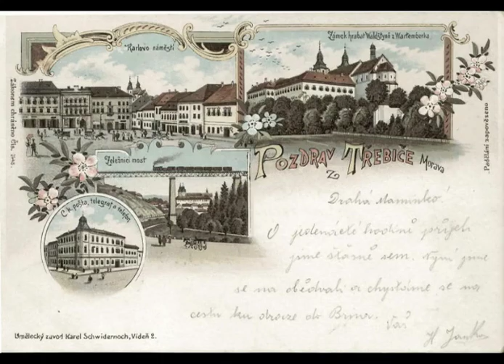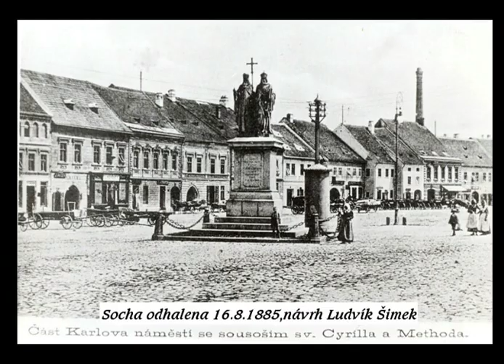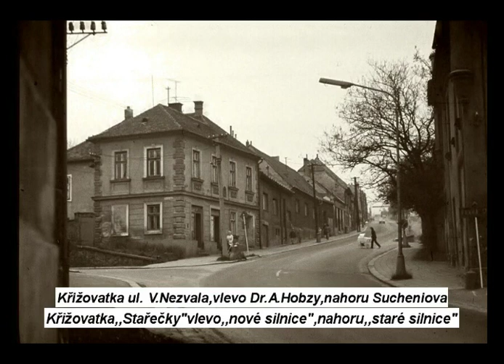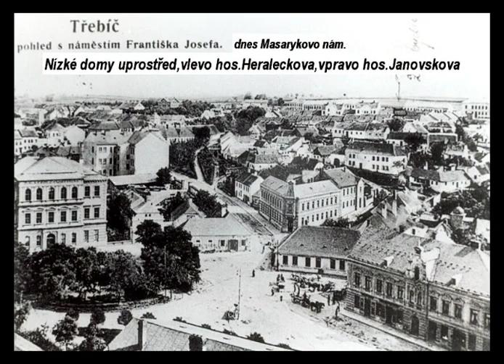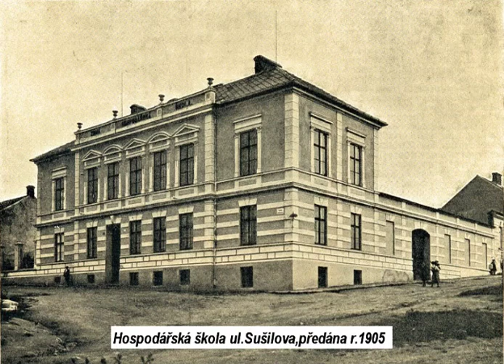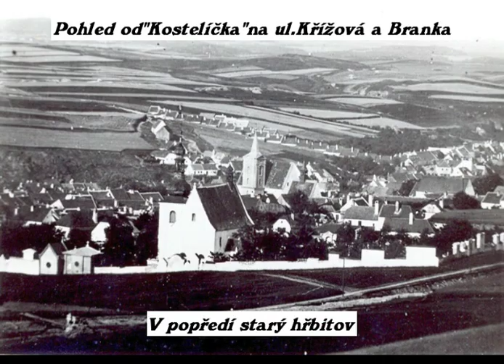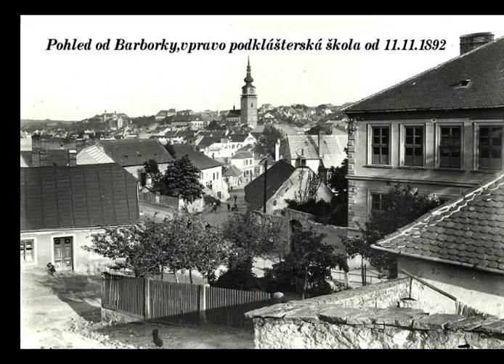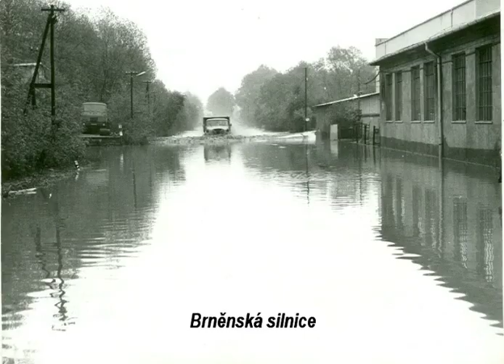Ze staré Třebíče